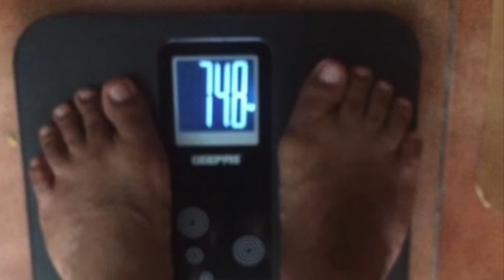Paano mag papayat o loss Weight without exercise in 1 month #2020-30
Paano magpababa ng Timbang, in one (1) month without exercise  or gym